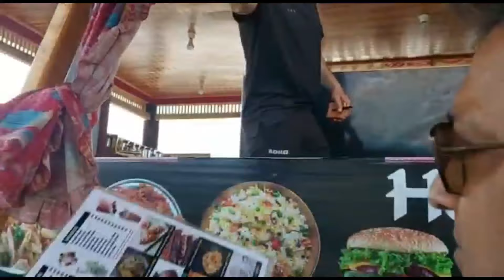Dal lake /Why is Dal Lake so famous?kashmir /Shikara Ride in Dal Lake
Why is Dal Lake so famous?kashmir /Shikara Ride in Dal Lake

Highlights📍

What is the best time to visit Dal Lake?
Which ride is famous in Dal Lake
Is Dal largest lake in India?
What is the cost of Shikara ride in Dal Lake?